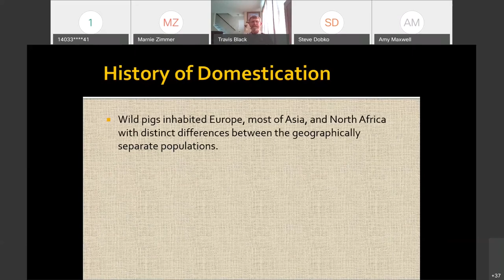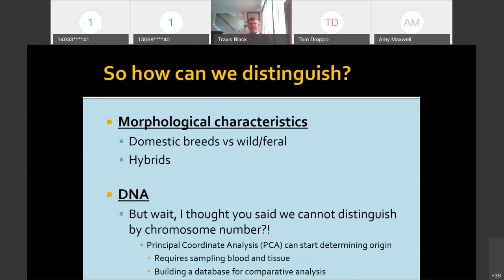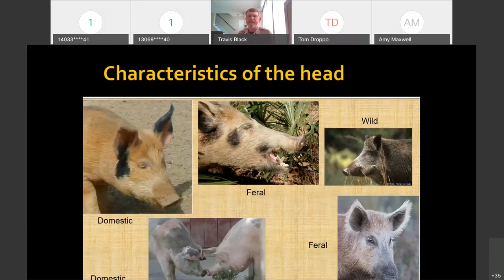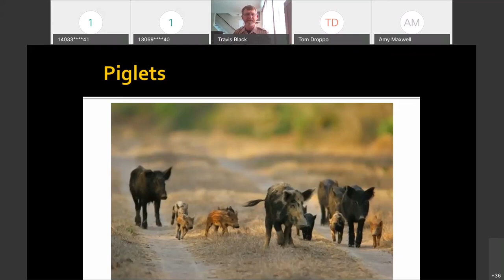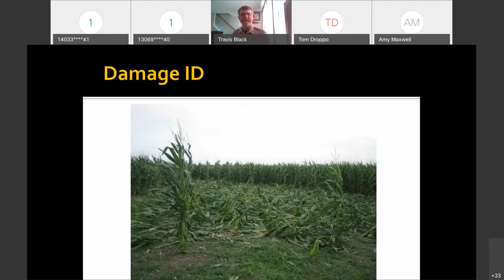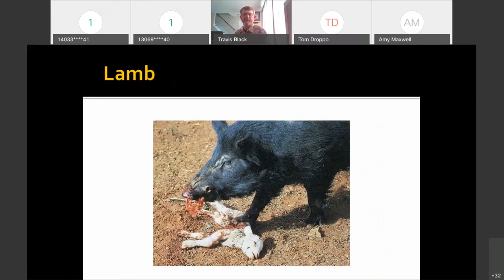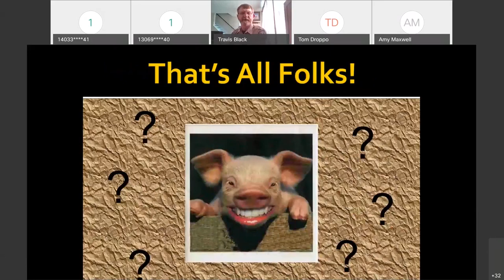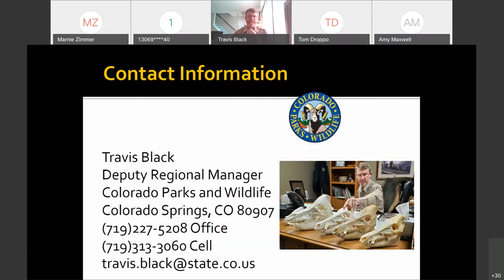Feral & Wild Pig ID update with Alberta reporting information